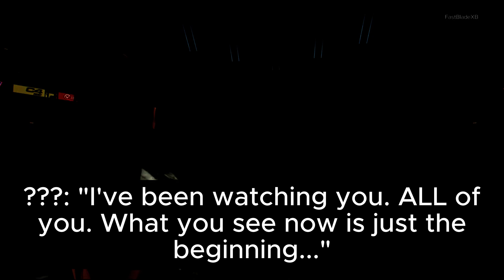WWE 2K23 Universe Mode Episode 17: "Hell in a Cell"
- HELL IN A CELL PPV/PLE!
- Warning: This episode may contain strong language.
- (Spoiler note below)
- Wanna change history? What if I told YOU, yes you, can select how WWE 2K23's Universe Mode could end... or continue... moving forward into the future. Click on the following link right here to "vote"
- Find my WWE 2K23 CAW/CASs in Community Creations!
Creator: JackRaiden#01330
- Updated Jordana Raelynn attire coming soon.
- Universe Mode is back with 2nd PPV/PLE episode! New episodes on some Saturdays.
- Context: I put each Superstar (& custom superstars) in each brand, making it almost identical to the WWE 2023 Draft. These stories will focus on multiple superstars, including custom superstars & superstars from WWE 2K19-2K23's MyCareer/MyRise storylines.
- All edits were made with CapCut.

- Spoiler Note: His backstory is coming soon.